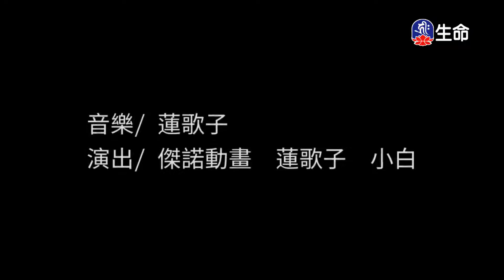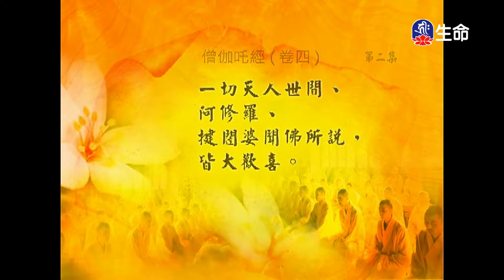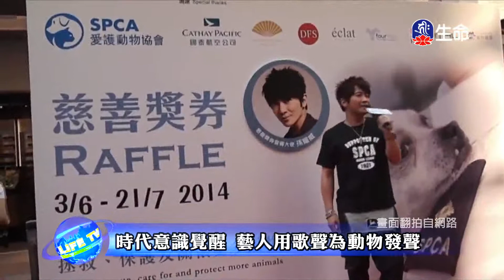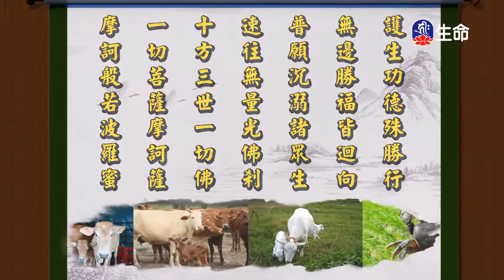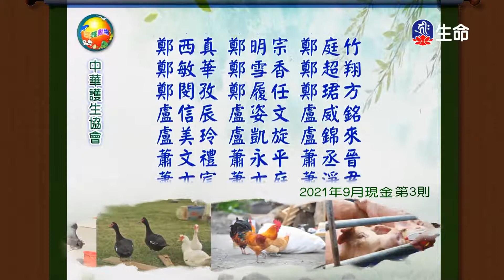經典讀誦_(lifetv_20220603_04:30)